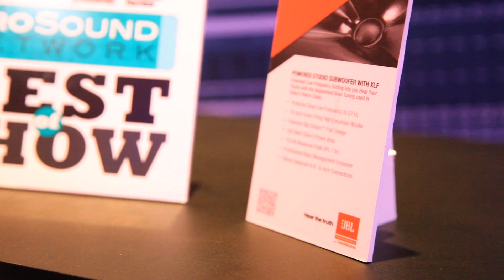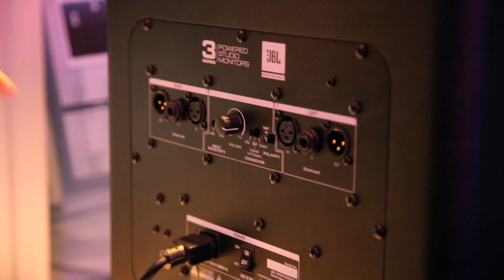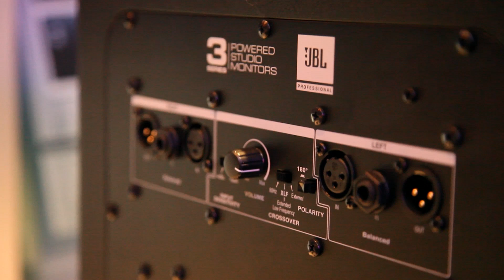NAMM 2014 JBL Harmon Professional LSR 3 Series Reference Speakers - AudioSavings.com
LSR 3 Series Reference Speakers

An Overview of JBL Harmon Professional LSR 3 Series Reference Speakers at NAMM 2014

Delivering professional performance at most affordable price points, 3 Series Powered Studio Monitors are first to incorporate JBL's exciting new technology, the Image Control Waveguide. In conjunction with 3 Series high-performance transducers and system components, the Image Control Waveguide lets you hear detail and depth in recordings as you've never heard before.

JBL'S REVOLUTIONARY IMAGE CONTROL WAVEGUIDE
is the magic responsible for 3 Series Incredible Imaging.

What you'll hear:
Increased HF Detail
You'll experience greater depth and ambience in recordings.
Subtle details can be heard, even in a dense mix.

An Expansive Soundstage
Wide stereo panorama with a rock-solid phantom-center image.

Room-Friendly, Broad Sweet Spot
3-Series speakers deliver neutral sound across an unusually large working
space regardless of room acoustics. This means you don't have to be right
in front of the speakers to make accurate adjustments to your mix.
Learn more about new and exciting products for 2014 !

Audiosavings.com | Audiosavings.net